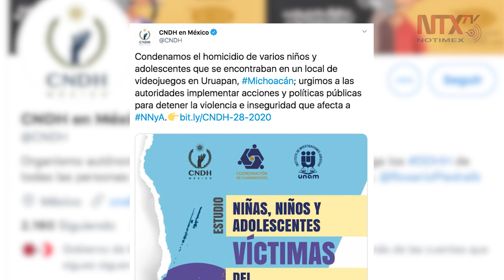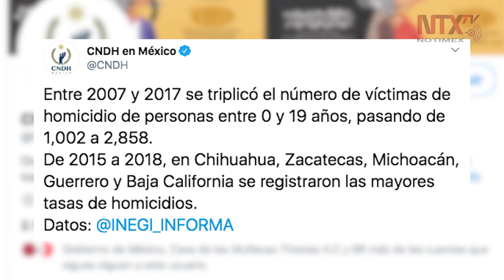CNDH condena homicidio de menores en Uruapan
La CNDH condenó el homicidio de varios niños y adolescentes que se encontraban en un local de videojuegos en el municipio de Uruapan, Michoacán, el cual fue perpetrado por presuntos integrantes de un grupo delictivo.